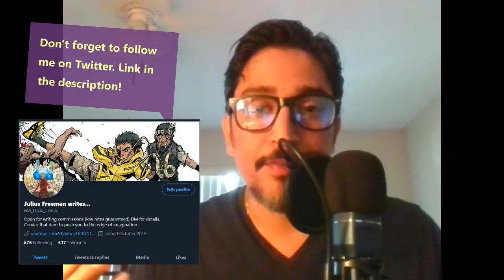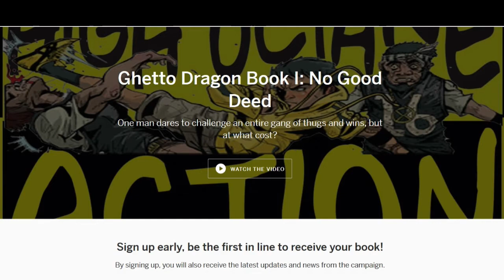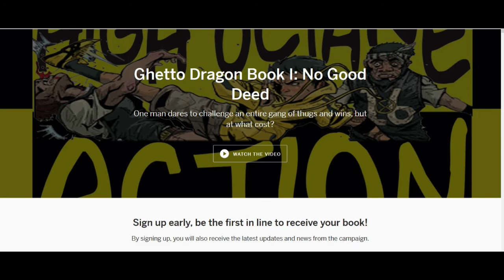Talking Comics Ep. 4.1: The Short, Short Version Part 1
Hello everyone!

In this episode I cover my brief flirtation with digital comics and short comic stories covering the adventures of the Ghetto Dragon. After the Studio 4 Hire fiasco, I decided to scale back my production rate for blind submissions and go down the route of short comics. It was fun while it lasted because I got to learn so much about working with various artists with different approaches to the comic book craft.

I forgot to give Julio Falkenhagen his credit for the colors for these pages, so please give him a follow on IG and give him some love

And of course, don't forget to sign up to the Ghetto Dragon Prelaunch on Indiegogo